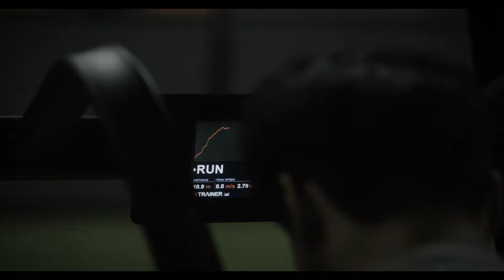캔자스시티 싱글 A 엄형찬, 래리 서튼 감독한테 콜업 소식 들어│전 롯데 감독을 루키리그에서 만나다니!│올시즌 커리어 하이 기록 중! 엄형찬의 성장 비결은?│이영미의 MLB 라이브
캔자스시티 로열스의 포수 엄형찬은 시즌 도중 루키 레벨에서
싱글 A로 승격돼 현재 콜럼비아 파이어플라이즈에서 활약 중입니다.
올시즌 39경기 타율 0.293 5홈런 22타점 OPS 0.853을 기록하며
지난 시즌에 비해 월등히 좋은 성적을 나타내고 있는데요.
엄형찬은 그 배경으로 겨울 동안 호주리그에서 활약하며
파워를 키우기 위해 벌크업을 하고 경기 경험을 쌓았던 게
큰 도움이 됐다고 설명합니다.
한국인 마이너리그 선수들 중 올시즌 가장 좋은 성장세를 보이는
엄형찬을 미국 노스캐롤라이나주 찰스턴 리버독스(탬파베이 싱글 A)
홈구장에서 만났습니다.